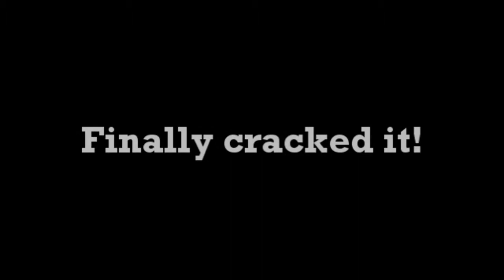War Thunder: Spitfire Mark II - Finally cracked it!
Upon purchasing the first two Spitfire planes available in War Thunder, I was not impressed with either of them (i.e. the Marks I and II) due to their ridiculously poor roll rates whenever the planes were travelling at velocities of over 300km/h. However, having persevered with the planes, I can finally say that I think I have cracked the technique required for the Mark II in Arcade mode.

  This Arcade Mode battle at night on the map Alpine Meadows demonstrates this, where I try to keep the plane's velocity under 300km/h in order to guarantee the impressive slow-speed roll rate that the Spitfire should have. Hence, the dogfight ability of this plane improves immensely with the roll ability. From there, it was just a case of keeping my opponent close, which I fail to do when I try to chase a Typhoon as he comes out of his dive.